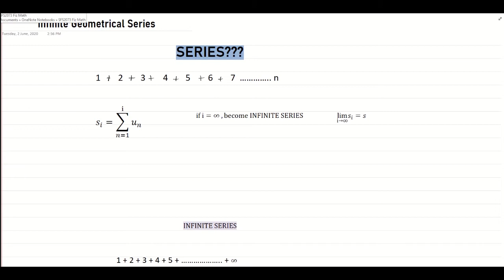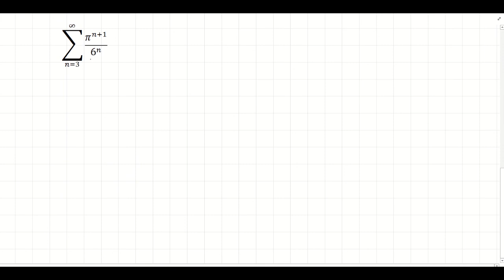Infinite Series Part 1: Geometrical Infinite Series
Video for course SFS2073 Mathematical Physics, Faculty of Science and Technology, Universiti Sains Islam Malaysia (USIM)